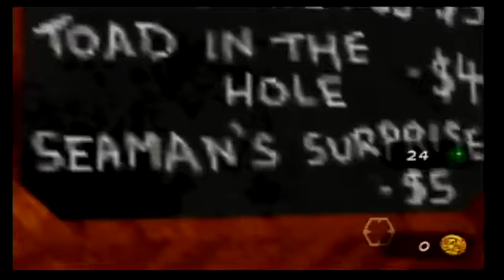Best of Banjo Tooie part 2 of 4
Banjo Tooie still stands as our longest running series. There was a lot of content to narrow down, but I'm doing my best to try and give a full representation of what the game has to offer.